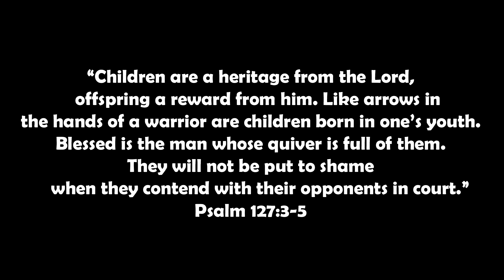First Came Love, Then Came Marriage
Announcing Oliver Lewis Shevchenko!!